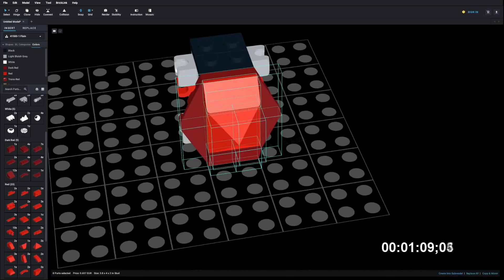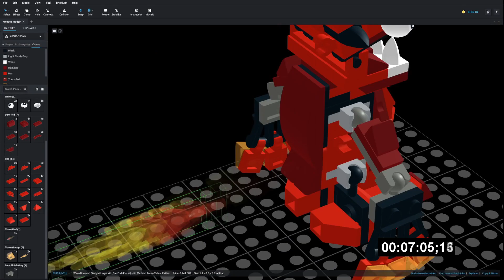Lego Mixels Infernites MAX Speed Build Studio Bricklink LDD by PLegoBB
Lego Mixels Infernites MAX by PLegoBB on Studio LDD Bricklink Lego Digital Designer